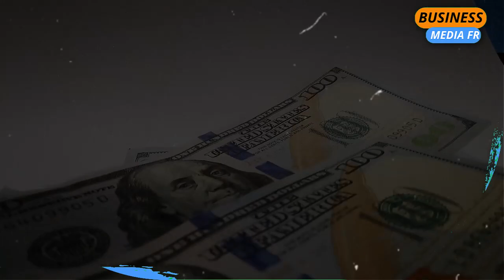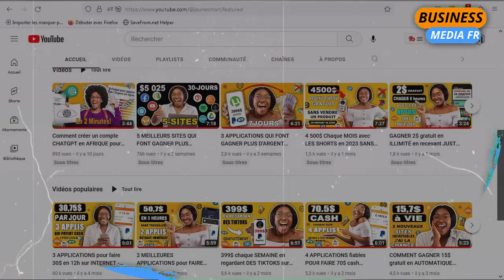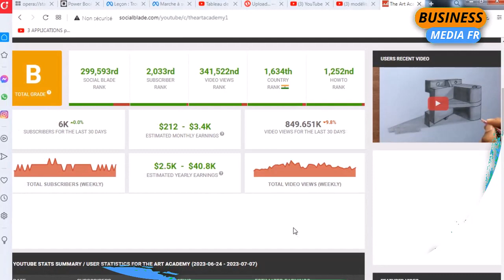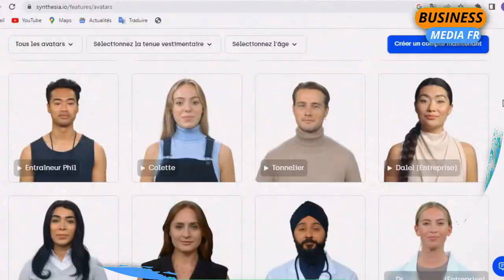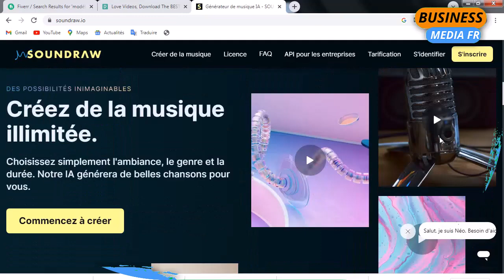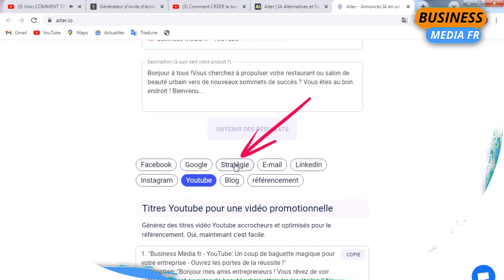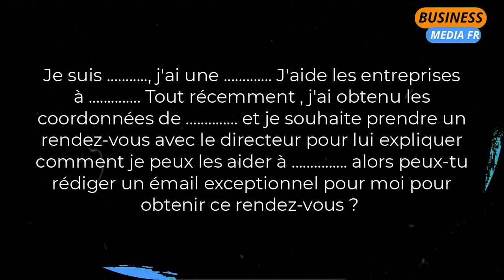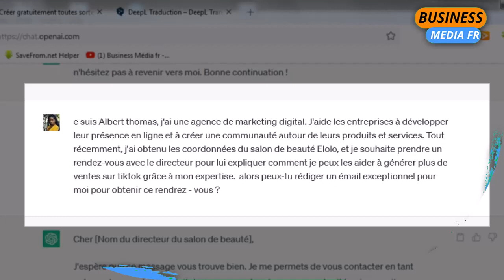20 000f/CASH : 5 Apps IA qui payent plus-que le Dropshipping en Afrique ( Gagner argent en ligne )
20 000f/CASH : 5 Apps IA qui payent plus-que le Dropshipping en Afrique ( Gagner argent en ligne )

Découvrez 5 nouvelles intelligences artificielles ultra-puissantes pour gagner rapidement de l'argent en ligne. Ces IA ont déjà fait des fortunes aux États-Unis et maintenant elles sont à votre portée, peu importe où vous êtes. Dans cette vidéo, je vous présente chaque IA et vous montre comment créer un business rentable avec elles. De plus, je partage une stratégie exclusive pour trouver vos premiers clients en 24 heures.

Bienvenue dans la communauté des jeunes smarts!!!
RENDEZ-VOUS CHAQUE VENDREDI POUR UNE VIDÉO

▬▬▬▬▬▬▬▬▬▬▬▬ NOS SERVICES  ▬▬▬▬▬▬▬▬▬

⏩ business automatisé pour vous, qui vous permettra de gagner vos premiers 1000$ la semaine prochaine Juste en cliquant sur ce lien ⏩ maintenant !

▬▬▬▬▬▬▬▬▬▬▬▬ LIENS UTILES ▬▬▬▬▬▬▬▬▬

Albert THOMAS :
Coach et formateur en business en ligne
PDG de l'entreprise M30 qui compte présentement 20 salariés
5 ans d’expérience sur YouTube
L'initiateur du programme cashnet sur YouTube

'S'il vous plaît si vous découvrez un de vos contenus multimédias dans nos vidéos et vous êtes contre , veuillez nous le faire savoir afin que nous puissions le supprimer Merci!'

 ▬▬▬▬▬▬▬▬▬▬▬▬ MON EQUIPEMENT DE TRAVAIL  ▬▬▬▬▬▬▬▬▬

‣ Caméra de vlog : Dji Osmo Pocket
‣ Stabilisateur pour Iphone : Dji OM 4 SE
‣ Mon ordinateur portable : MacBook Air 13" 2015
‣ Mon ordinateur de bureau : iMac 21,5" 4K 2017 (8GO RAM, Stockage 1To)
‣ Mon disque dur : Toshiba Canvio Basics 2To, Noir, USB 3.2.

▬▬▬▬▬▬▬▬▬▬▬▬ LES  PARTENAIRES  ▬▬▬▬▬▬▬▬▬

▬▬▬▬▬▬▬▬▬▬▬▬ LE LIEN DE LA VIDEO  ▬▬▬▬▬▬▬▬▬

20 000f/CASH : 5 Apps IA qui payent plus-que le Dropshipping en Afrique ( Gagner argent en ligne )